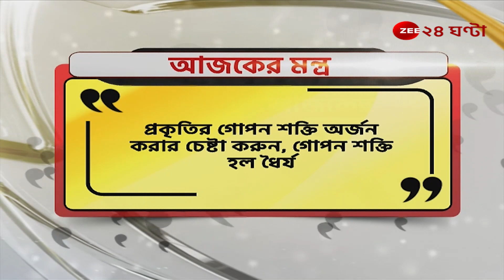Bhalobese Sokhi: 'ভালবেসে সখী' অনুষ্ঠানে বিশেষ অতিথি সঙ্গীত শিল্পী চন্দ্রাবলী রুদ্র দত্ত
Bhalobese Sokhi: 'ভালবেসে সখী' অনুষ্ঠানে বিশেষ অতিথি সঙ্গীত শিল্পী  চন্দ্রাবলী রুদ্র দত্ত  | Zee 24 Ghanta